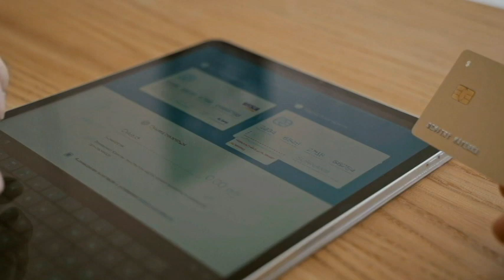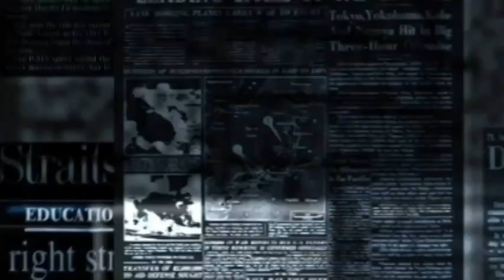Top 5 Business Ideas with Low Investment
Hello:- This video will tell you about the Top 5 Business Ideas with Low Investment.